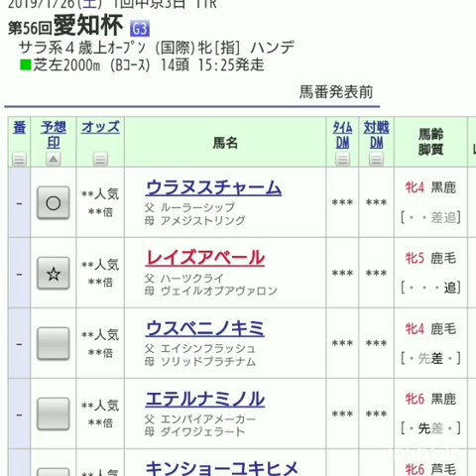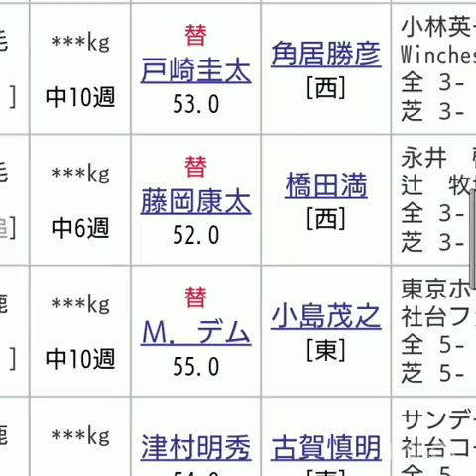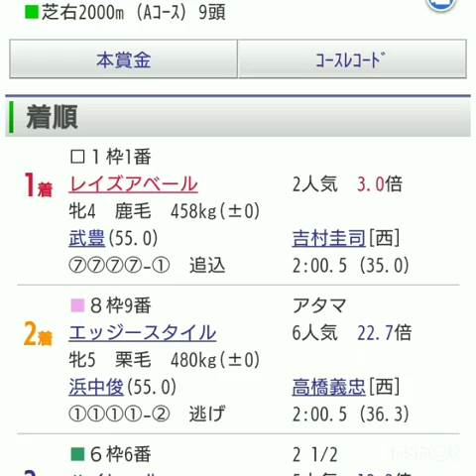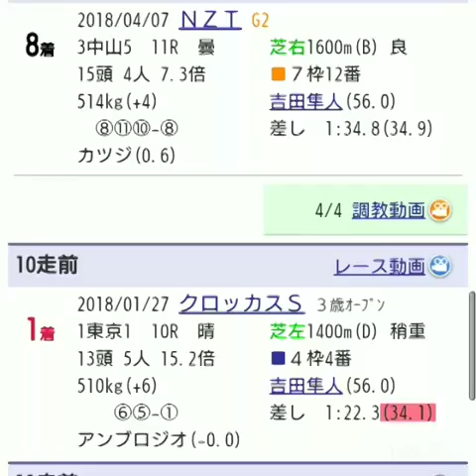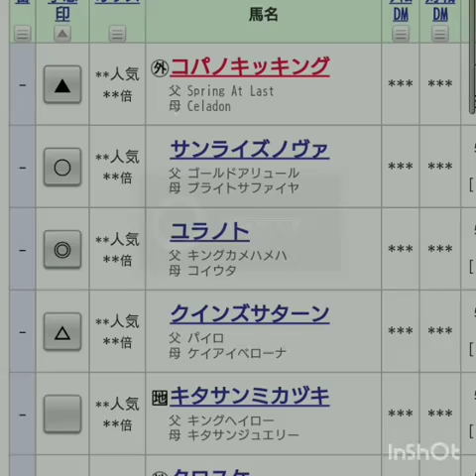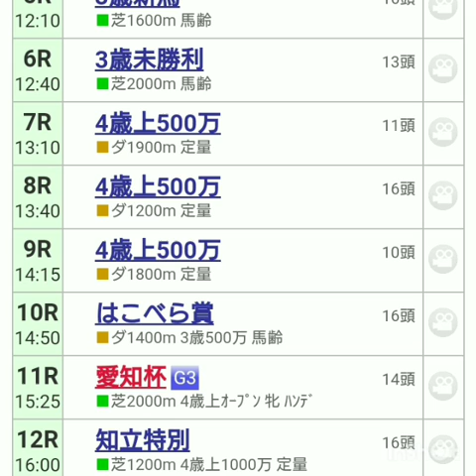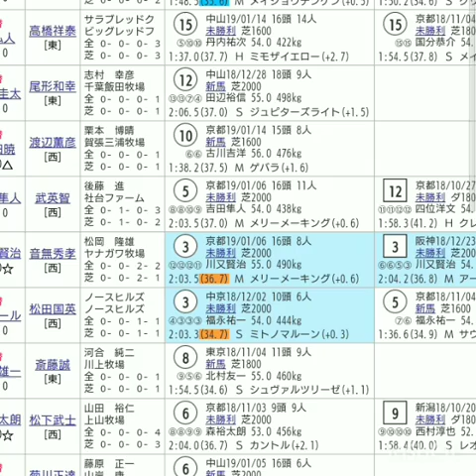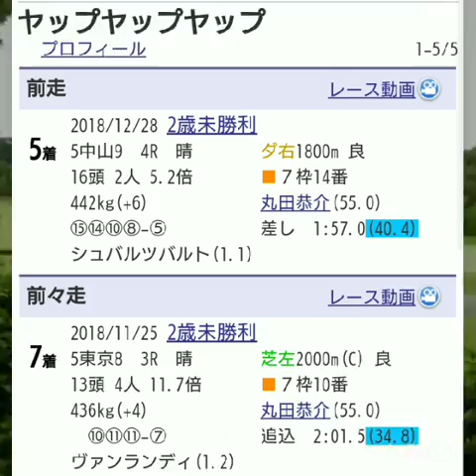『もしたら』事後調査（愛知杯・シルクロードステークス・根岸ステークス）2019-18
中京また頑張ろ